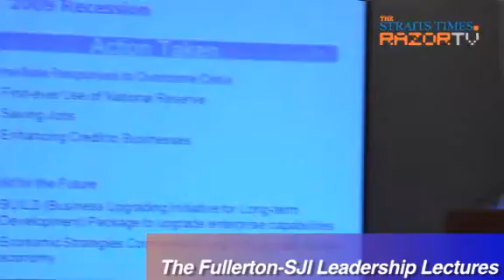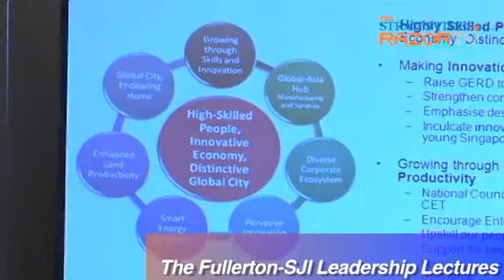The human key (The Fullerton-SJI Leadership Lectures Pt 3)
People hold the key to economic development, that's why Philip Yeo - Special Advisor for Economic Development - stresses on the need to groom and grow human capital.